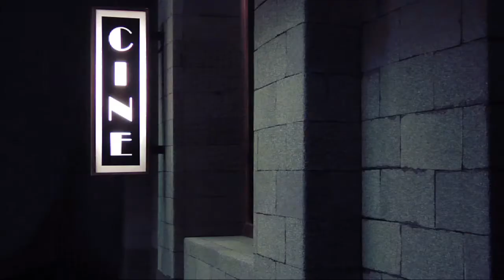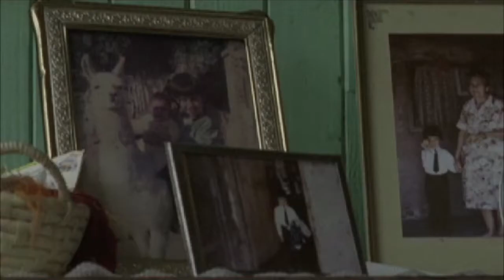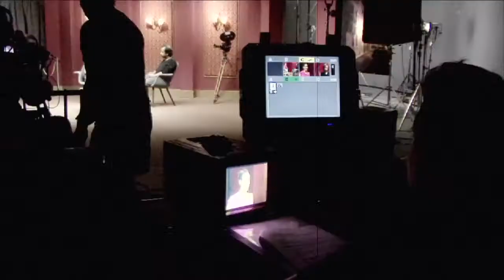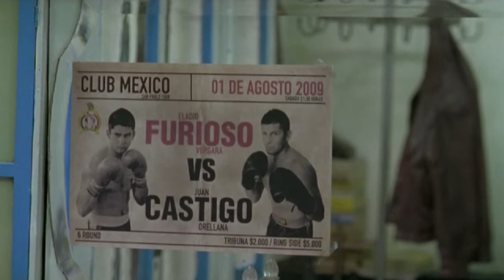Julio Jorquera - Filmografías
Filmografías es un programa de Televisión en el cual Blanca Lewin entrevista a Directores de la Nueva Generación del Cine Chileno indagando en el oficio de cada uno, en su filmografía y en su ultima película, adentrándonos en su gestación, su producción y anécdotas. Mediante una conversación amena y directa entre ellos y nuestra conductora Blanca Lewin, analizaremos su última película, profundizaremos en sus motivaciones personales para realizarla, sus desafíos creativos, las dificultades técnicas del oficio cinematográfico en nuestro país y el impacto cultural que las temáticas de sus películas pueden tener en nuestra sociedad.

En Este Capítulo de Filmografías Blanca Lewin Entrevista a Julio Jorquera Director de "Mi Ultimo Round"

Conductora Programa: Blanca Lewin
Productora General: Paulina Costa
Director: Roberto Baeza
Editor General: Carlos Dittborn
Director de Fotografía: Diego Pequeño
Música Original: Pedro Santa Cruz

Producido por:
Producciones y Talleres La Toma Ltda
Cinemadiccion Producción Audiovisual

FILMOGRAFÍAS busca fortalecer y diversificar la presencia de la producción cinematográfica nacional en la parrilla programática televisiva, aportando en la creación de audiencias con un espacio de difusión y reconocimiento para el cine chileno actual, que fomente el interés de los telespectadores por la realización de esta nueva generación de Directores, quienes con sus propuestas renuevan la reflexión sobre la identidad cultural de nuestro país. Este programa busca difundir los estrenos nacionales del Bicentenario, revelar sus procesos de producción, ahondar en la propuesta creativa de su Director, y dar a conocer los desafíos técnicos, artísticos y comerciales a los que se enfrentan.